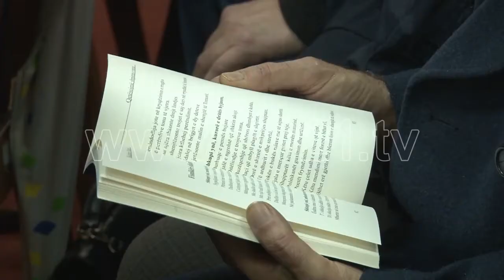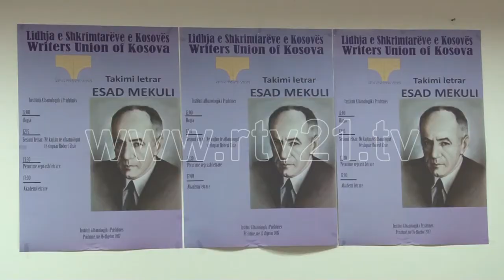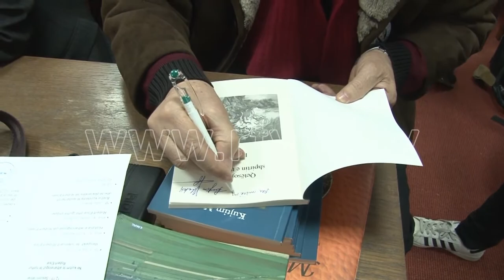TAKIMI LETRAR ESAD MEKULI 16 12 2017